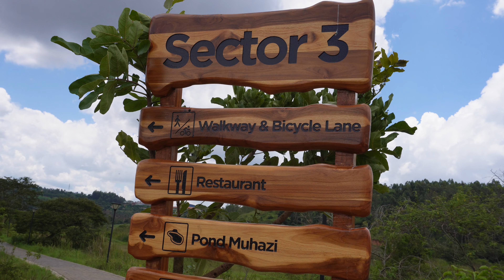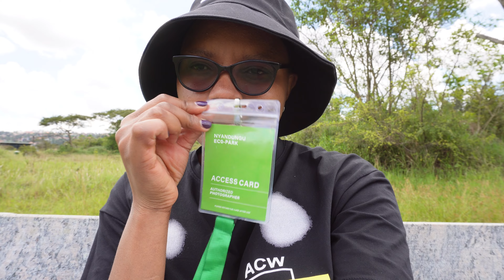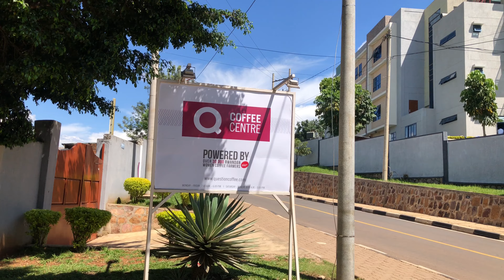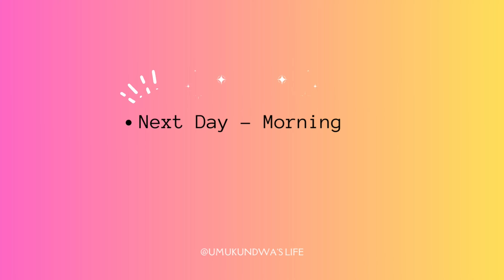Daily Life Living In Rwanda | Spend The Weekend With Me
Hi Everyone,
In today’s videos i will be sharing with you how I spend my weekend, I visited Nyandungu park, I went out for coffee and make banana Bread

FAQ
- ETHNICITY?
Rwandan
- WHAT CAMERA DO YOU USE?
SONY ZV-E10
- WHAT DO YOU USE TO EDIT?
 ShotCut and Inshort

▶ABOUT Jesum’s Life
 I am Jesum,  an office worker living in Kigali - Rwanda.
Jesum’s Life is a vlog about my daily life living in Rwanda which is nothing more than a normal life.
I don't have any special skills, nor do I have any special hobbies.
I'm just living my simple life here and there and I hope you will enjoy watching my videos .